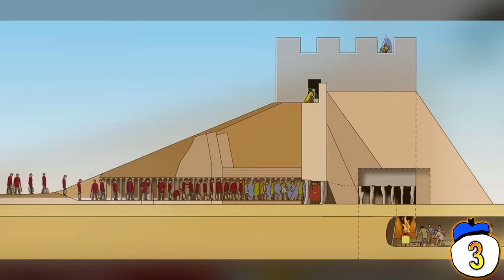10 Unexpected Things Found In Caves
From underground Mayan megaplexes to cocoons full of corpses, we count 10 Unexpected Things Found in Caves